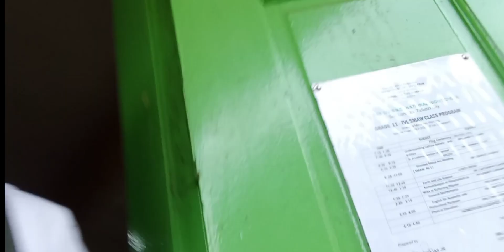E TOUR KO KAYO SA PINASOKAN KO NA SCHOOL